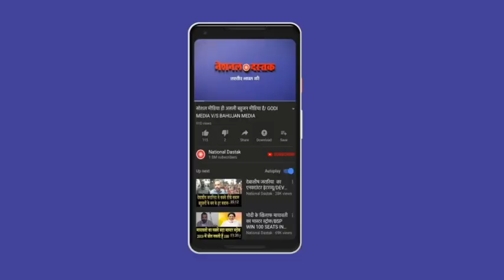मनुवाद, जातिवाद को बड़ी धमकी,बहुजनों का सबसे शानदार भाषण/BAHUJAN AGAINST MANUWAD